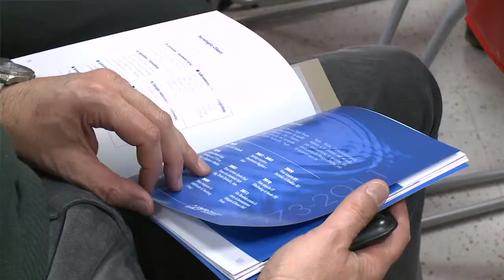Cresceremo nel mondo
Il decennale del Progetto Studenti Werther Campaldi - 16 dicembre 2011